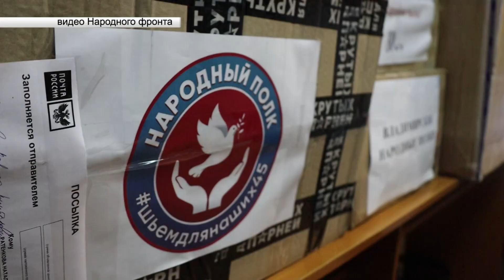Волонтёры из Владимирской области отправили ещё 10кг гуманитарного груза военнослужащим спецоперации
Сделали они это с помощью Почты России и бесплатно — благодаря благотворительной акции компании